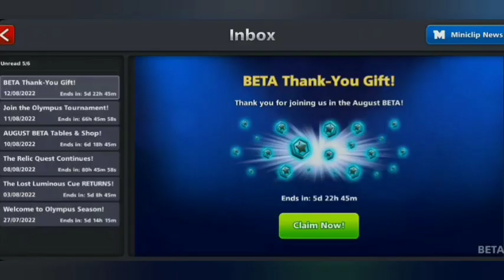8 Ball Pool New Beta Version Full Detail || New Update 8 Ball Pool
Introducing every detail of new update Beta version 5.9.0 currently launched and running in 8 Ball Pool game of Miniclip

Slippery Ice Table and gameplay rules

i hope this video will help to improve your gaming style.
i hope you will hit a LIKE 👍❤️ after watching this video.

you Comment and suggestions are valuable for us.